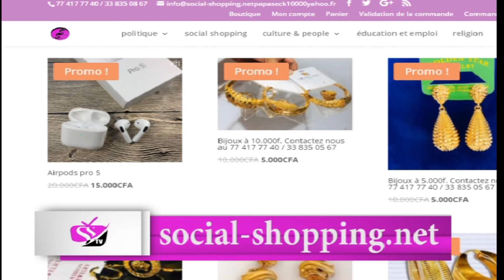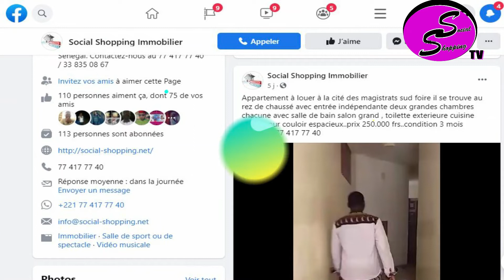Exclusivité!!! Wally SECK prépare du lourd pour le 5 juin ses nouveaux pas de danses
SSTV la télé de l'avenir!